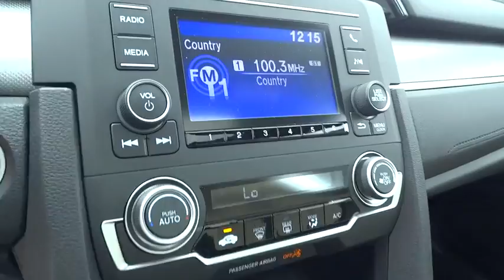2017 Honda Civic Coupe Homestead, Miami, Kendall, Hialeah, South Dade, FL 55904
2017 Honda Civic Coupe
2017 Honda Civic Coupe LX-P - Stock#: 55904 - VIN#: 2HGFC4B05HH300681

Largo Honda
554 NE 1st Ave

SAVE AT THE PUMP!!! 39 MPG Hwy! Drive this trustworthy Civic home today. Ready for anything! Honda CERTIFIED. Safety equipment includes: ABS, Traction control, Curtain airbags, Passenger Airbag, Stability control...Other features include: Bluetooth, Power locks, Power windows, Sunroof, CVT Transmission...Honda Certified Pre-Owned means that you not only get the reassurance of a 12mo/12,000 mile limited warranty, but also up to a 7yr/100k mile powertrain warranty, a 182-point inspection/reconditioning, and a complete vehicle history report. Largo Honda Home Delivery for Less!
Express Open/Close Sliding And Tilting Glass 1st Row Sunroof w/Sunshade,Radio: 160-Watt AM/FM Audio System -inc: 4 speakers  5-inch color LCD screen  Bluetooth HandsFreeLink  Bluetooth streaming audio  radio data system (RDS)  speed-sensitive volume control (SVC)  1 USB audio interface 1.0-amp charging port in front  illuminated steering wheel-mounted audio controls and integrated rear-window antenna,Radio w/Seek-Scan  Clock and External Memory Control,4-Wheel Disc Brakes w/4-Wheel ABS  Front Vented Discs  Brake Assist  Hill Hold Control and Electric Parking Brake,Low Tire Pressure Warning,Back-up camera